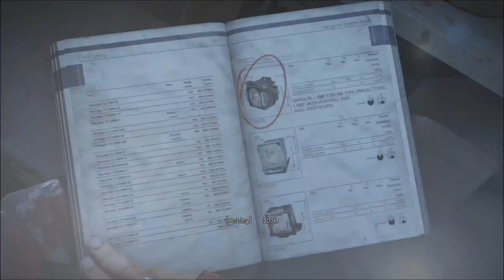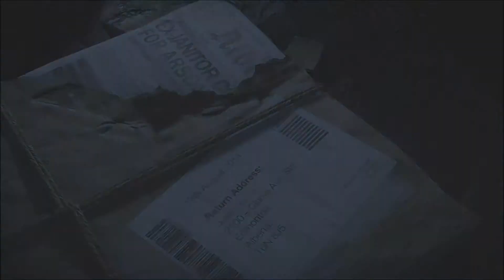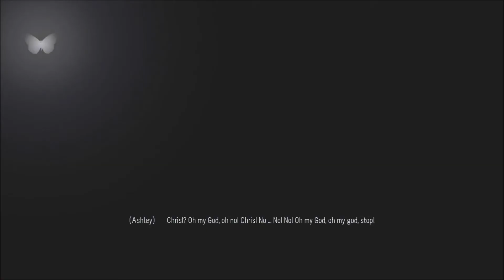Let's Play: Until Dawn - Part 11 - Blind Walkthrough | Playstation 4 - Gameplay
Welcome to my Let's Play of Until Dawn!

Steam: glad6th